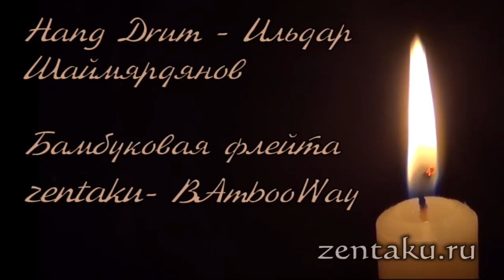Ветер и Поток - SUFI Flute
Концерт "Ветер и Поток"  в чайной "Дом Белого Журавля", Клуб ИНБИ.
23 марта 2013
Hang Dram - Ильдар Шаймярдянов
Бамбуковые флейты ZENTAKU - BAmbooWay